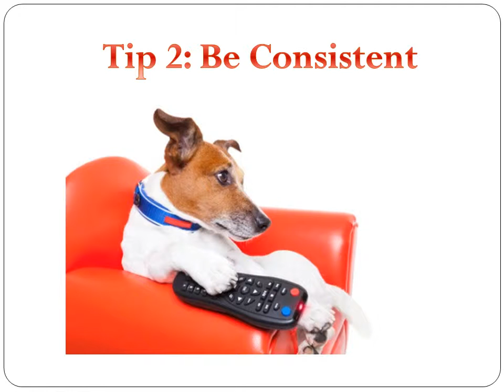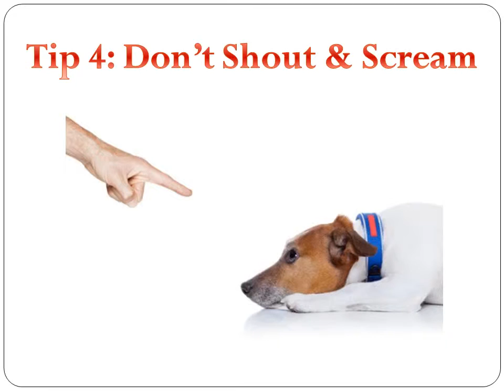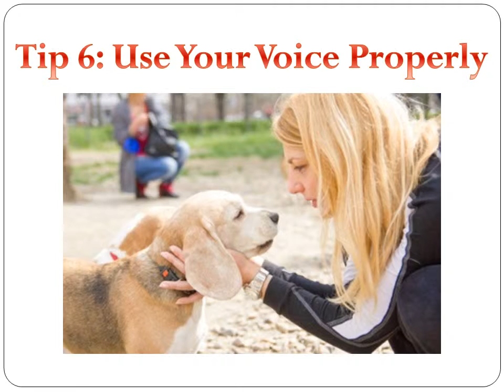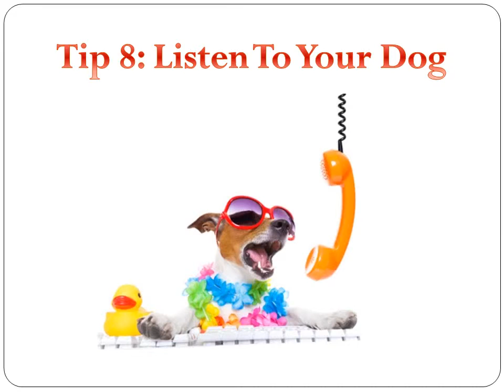positive dog training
Dog training is the application of behavior analysis which uses the environmental events of antecedents and consequences to modify the behavior of a dog, either for it to assist in specific activities or undertake particular tasks, or for it to participate effectively in contemporary domestic life. While training dogs for specific roles dates back to Roman times at least, the training of dogs to be compatible household pets developed with suburbanization in the 1950s.

A dog learns from interactions it has with its environment.[1] This can be through classical conditioning, where it forms an association between two stimuli; non-associative learning, where its behavior is modified through habituation or sensitisation; and operant conditioning, where it forms an association between an antecedent and its consequence.[2]

There are a variety of established methods of animals training, each with its adherents and critics. Some of the better known dog training procedures include the Koehler method, clicker training, motivational training, electronic training, model-rival training, dominance-based training, and relationship-based training. The common characteristics of successful methods are knowing the animal's attributes and personality, accurate timing of reinforcement and/or punishment and consistent communication. The use of punishment is controversial with both the humaneness and effectiveness questioned by many behaviourists.
Training methods[edit]
Koehler method[edit]
Strictly following the model set out in the Koehler Method of Dog Training, some 50 years later, the Koehler method continues to be taught in both class and private training formats. The method is based in the philosophy that a dog acts on its right to choose its actions. Koehler explained that a dog's learned behavior is an act of choice based on its own learning experience. When those choices are influenced by the expectation of reward, the behavior will most likely be repeated, and when those choices are influenced by the anticipation of punishment, they will most likely cease. Once the dog has learned that its choices result in comfort or discomfort it can be taught to make the correct decisions. Action→Memory→Desire encapsulates the learning pattern used by the method; the dog acts, remembers the consequences, and forms the desire to repeat or avoid those consequences. Adherents believe that once the behavior has been correctly taught, it should be performed, thus making any correction, fair, reasonable, and expected.[57] While the model has been used consistently since 1962, some of the punishment procedures described in the book are now not considered necessary, humane, or appropriate by many trainers.[23]

Motivational training[edit]
Purely positive or motivational training employs the use of rewards to reinforce good behavior, and ignores all bad behavior.[58] It is based in Thorndike's Law of Effect, which says that actions that produce rewards tend to increase in frequency and actions that do not produce rewards decrease in frequency.[59]

Motivational training has its roots in captive animal training, where compulsion and corrections are both difficult and dangerous, and ignoring bad behavior is not problematic as the animal lives under controlled conditions. As a dog training strategy, purely positive training is feasible, but difficult, as it requires time and patience to control the rewards the dog receives for behavior. Some activities such as jumping up or chasing squirrels are intrinsically rewarding, the activity is its own reward, and with some activities the environment may provide reinforcement such as when the response from dog next door encourages barking.[58]

Clicker training[edit]

Clicker-training using a metal cricket
Main article: Clicker training
Clicker training is a nickname given to a positive reinforcement training system based on operant conditioning. The system uses conditioned reinforcers which are able to be delivered more quickly and more precisely than primary reinforcers such as food. The term 'clicker' comes from a small metal cricket adapted from a child's toy that the trainer uses to precisely mark the desired behavior; however, some trainers use a whistle, a word, or even a light as the conditioned reinforcer.[60] The trainer delivers a primary reinforcer, such as a toy or treat, after the noise or signal.

Electronic training[edit]
Electronic training involves the use of an electric shock as an aversive. Common forms are collars which can be triggered remotely, or that are triggered by barking, fencing that del